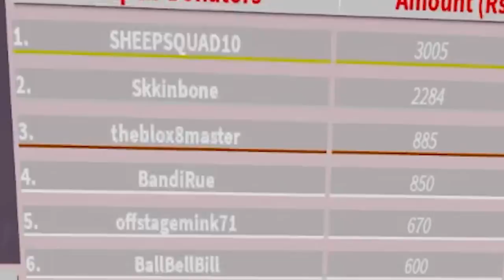How I became TOP DONATOR on the WORST game..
God, I missed Roblox..
This is actually the BEST roblox Game I’ve ever played. lov u